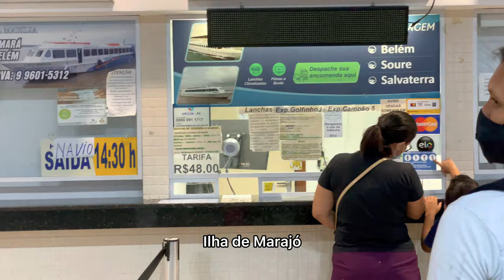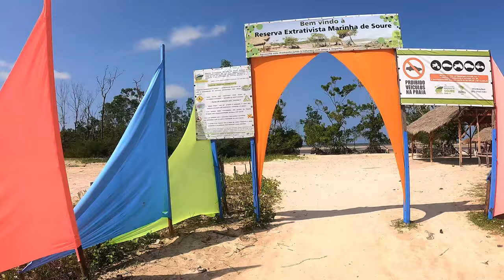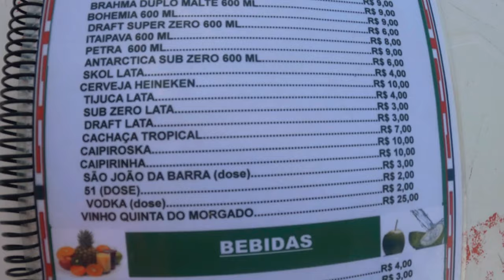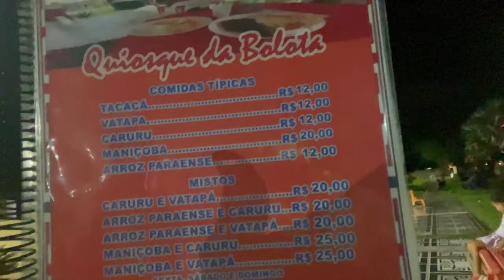ILHA DE MARAJÓ com preços! Praias, atrações, como chegar, o que fazer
Não só de búfalos vive a maior ilha fluviomarítima do mundo! Mostro neste vídeo um pouco da Ilha de Marajó com suas principais atrações.

Quando ir: prefira a estação seca, o chamado verão amazônico de Agosto a Dezembro

Onde ficar: recomendo a pousada Solar Encanto do Marajó!

Onde comer: experimente as deliciosas comidas típicas no Quiosque da Bolota

😉Aprenda como viajar mais, assim como faço, e economizando MUITO com isso em minha comunidade